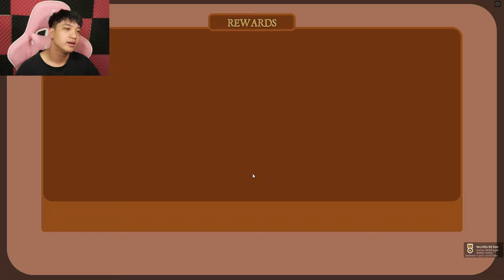Bun Sử Dụng Cây Đậu Thần Siêu VIP Để Tiêu Diệt Bọn ZOMBIE Trong PLANTS VS UNDEAD Như Thế Nào ???